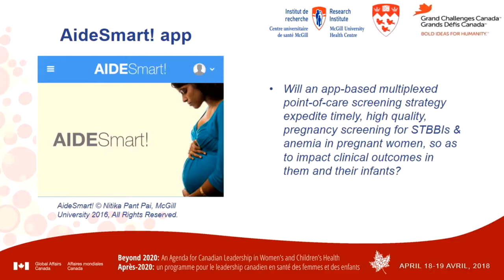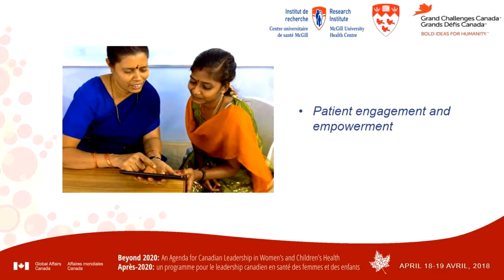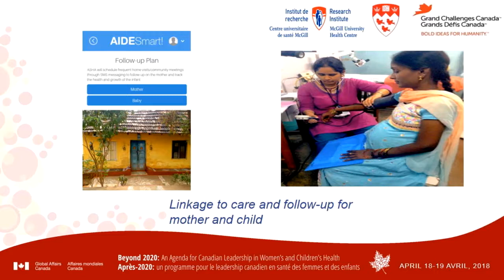Beyond2020 Comprehensive SRHR Including Access to Abortion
This session will discuss the current reality of sexual and reproductive health and rights, with a focus on access to safe abortion, for vulnerable populations around the world. Presenters will articulate barriers to progress for these populations and highlight potentially promising avenues for tackling these barriers. The session will be comprised of a 35 minute panel discussion, followed by a 35 minute interactive brainstorm session.